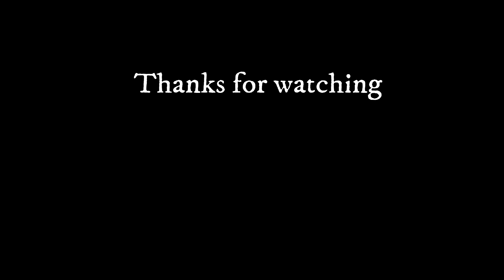மனதை கட்டுப்படுத்தும் தியானம் ~ How to control your mind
Dhyanam seiyum murai matrum vilakam
How to meditate and vasi yogam
kundalini and third eye secrets in tamil

Sithargal varalaru arivom and jeeva samadhi videos
Aanmegathil ariyavendiya ragasiyam arivom